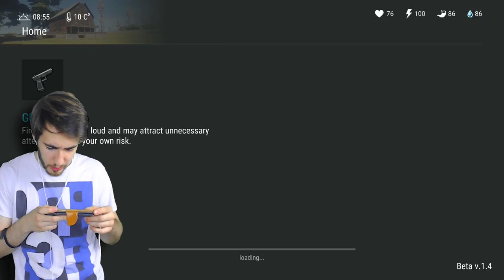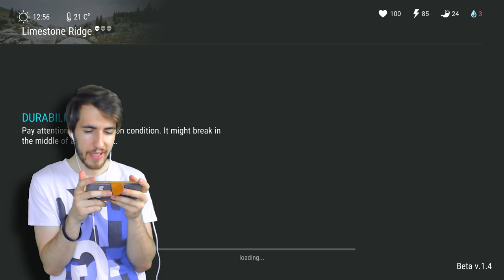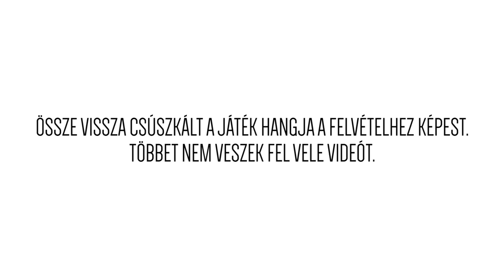INGYENES Android JÁTÉK | Last Day on Earth: Survival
- HA TETSZETT JELEZD FELÉM ^^ Köszi! 👍 ▆

▆ Kedvező áron itt vásárolhatod meg a játékot az "EBENI" kuponkód további 3% kedvezményre jogosít fel minden vásárláskor a lenti linkeken :)

Ezen a linken pedig közvetlenül a World of Warcraft alapcsomag szerezhető be:
Tartalma:
- 30 nap játékidő
- az alapjáték, és az összes eddigi kiegészítő a Legion kivételével

▆ Twitch Csatornám Itt Főleg Éjszakánként Van Egy-Egy Élő Adás ▆